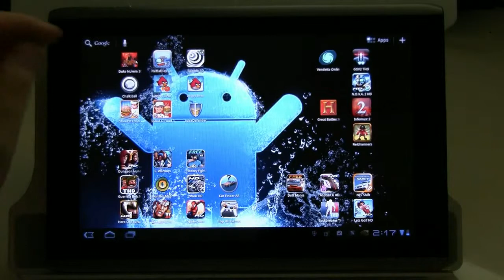Duke Nukem 3D for Android Hands On and Review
Duke Nukem 3D for Android - We are going hands on with the classic Duke Nukem 3D for Android on an Acer Iconia Tab A500 Honezcomb Tablet